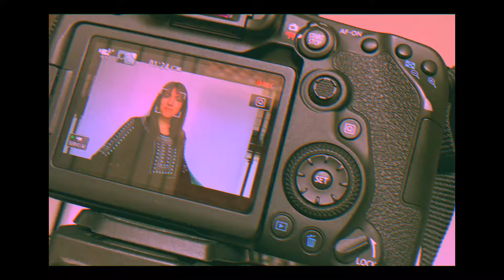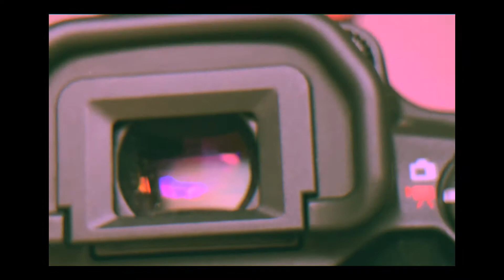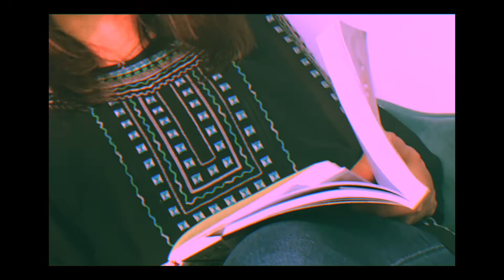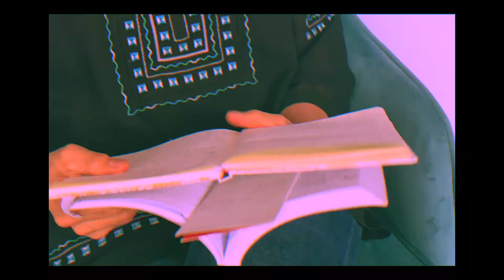🌻 Kitchen Talks: Friendship With God [Ep. 01]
Mommy✨ (pronounce the sparkles) invites you into her kitchen to talk about all things: FRIENDSHIP with God!